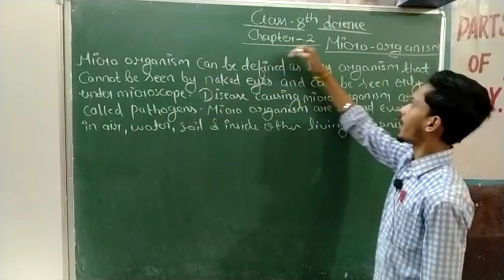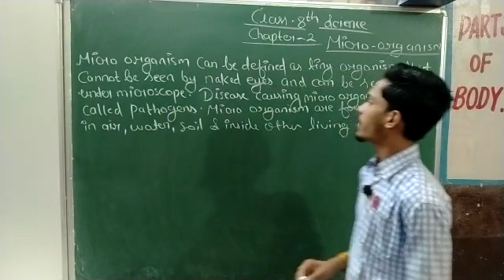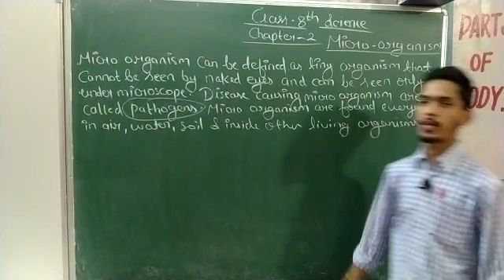class 8th science microorganisms